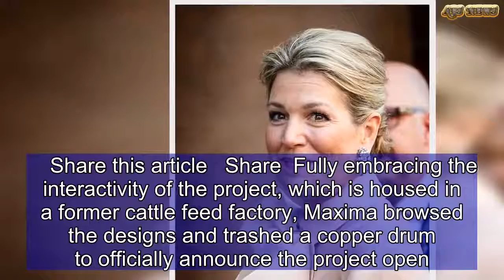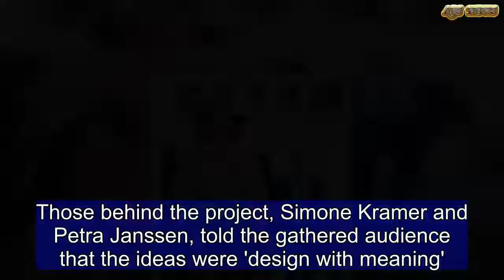Queen Maxima shares a friendly hug at social innovation project | ABS US DAILY NEWS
Queen Maxima of the Netherlands enjoyed the friendliest of hugs with a well-wisher as she arrived to open a social innovation project in southern Holland today. The 46-year-old wife of King Willem-Alexander grinned broadly as she moved in for the embrace with the woman, known as Nursemin, just before leaving the Social Lab launch in Hertogenbosch. The heartwarming moment saw Maxima and the lady, who helps to make designs created by the project, share a chat and tender embrace shortly after the queen had declared the initiative, housed in a former cattle feed factory, open. The glamorous royal recycled one of her favourite outfits - by top Dutch designer Natan - as she arrived at the project earlier this morning.  The royal looked elegant in a chocolate-coloured A-line silk skirt, caramel-hued blouse and matching suede brown heels. Maxima complemented her chic look with her blonde tresses tied back, allowing her statement bow on her blouse - and a stunning pair of sizeable coloured-stone flower earrings -to make full impact. The smiling queen, who hails from Argentina, waved at the gathered crowds as she arrived at the Social Lab headquarters.    Share this article   Share  Fully embracing the interactivity of the project, which is housed in a former cattle feed factory, Maxima browsed the designs and trashed a copper drum to officially announce the project open. The designers working at the lab explained to the mother-of-three how the designs are put together by people with an occupational disability and the long-term unemployed.  The makers and their supervisors receive explanations and training before making the products, which will be produced at work facilities and institutions throughout the country.Those behind the project, Simone Kramer and Petra Janssen, told the gathered audience that the ideas were 'design with meaning'. The Social Lab's aim, they said, is to let people on the sidelines participate in society again by making beautiful products. 'Social label is a growing movement of people who strive for a social, sustainable, inclusive economy, because an economy that improves society does not leave anyone on the sidelines.'